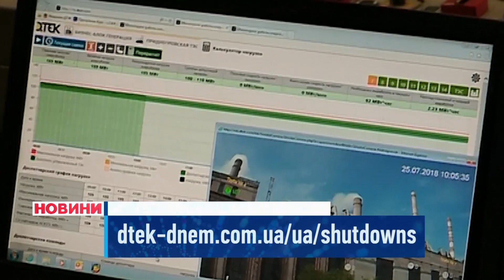У Нікополі пошкоджені будинки та споруди: росіяни обстрілювали прибережні території району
Знову тероризували південь області! Вночі росіяни випустили близько 10 снарядів з важкої артилерії по Нікополю. У місті пошкоджені кілька житлових будинків та кілька господарчих споруд, автівка, газопровід та лінія електропередач